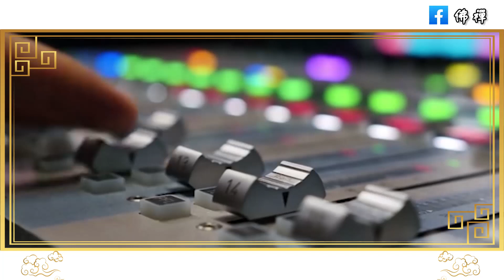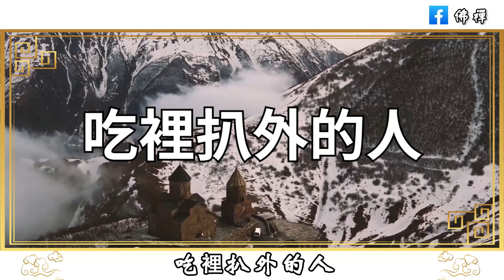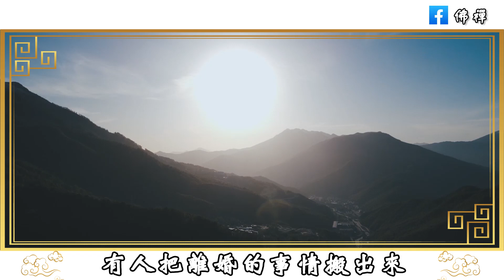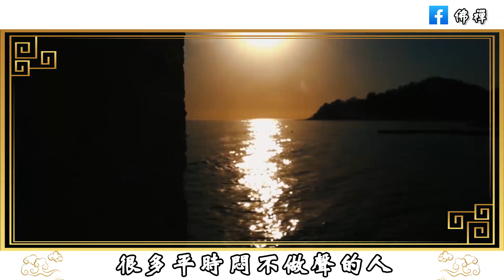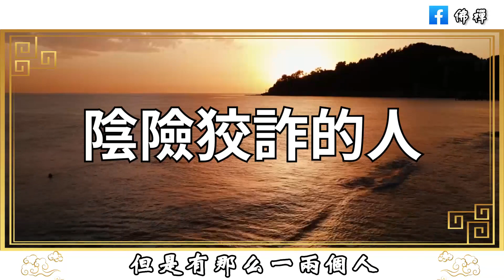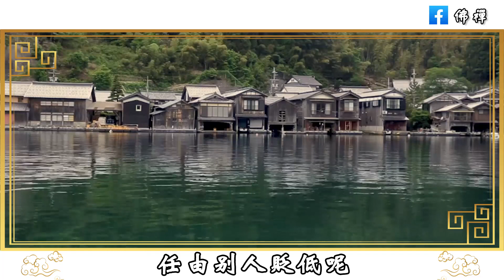佛禪：吃飯看人品！不管你多有錢，不必請以下幾種人吃飯，否則就是冤大頭